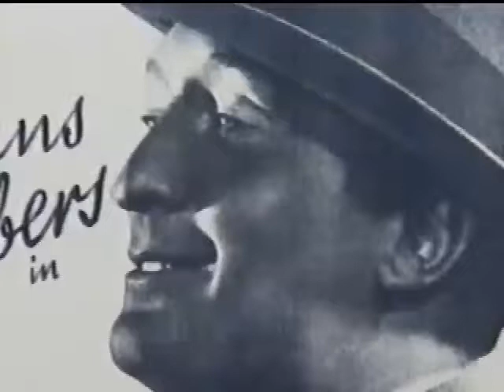Ernst Stankovski über Hans Albers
Ernst Stankovski (geboren 16. Juni 1928 in Wien) ist ein Schauspieler, Regisseur, Chansonnier, Kabarettist und Quizmaster aus Österreich